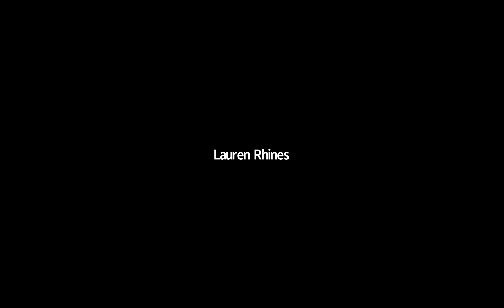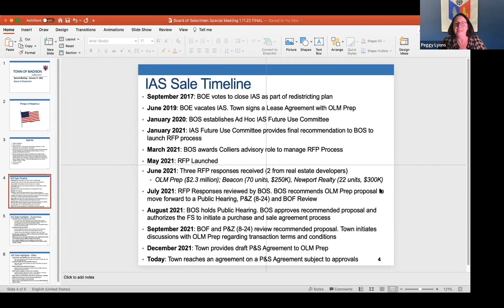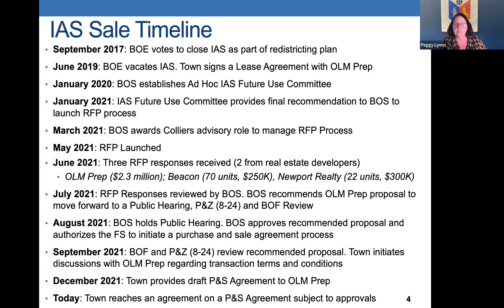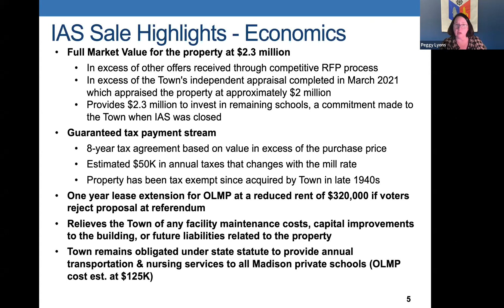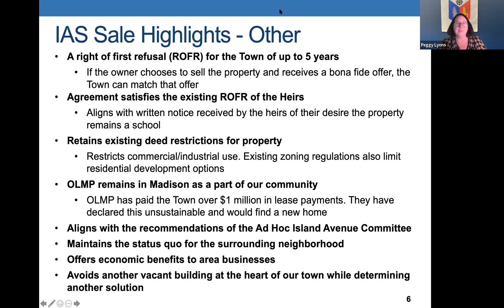Special Board of Selectmen Meeting- January 12th 2022